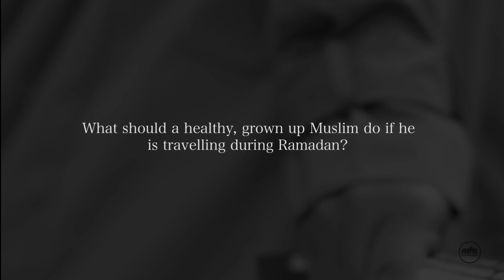Ramadan Quiz Time❓| What should a healthy, grown-up Muslim do if he is travelling during Ramadan?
✨❓Ramadan Quiz Time❓✨

What should a healthy, grown-up Muslim do if he is travelling during Ramadan?